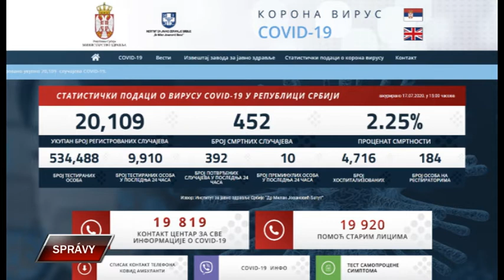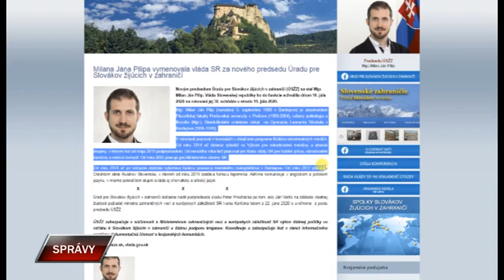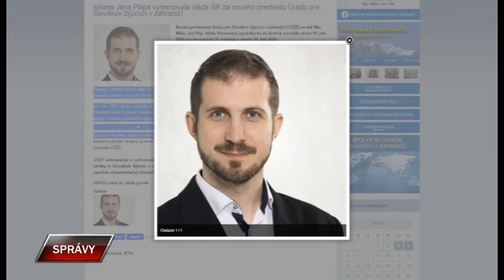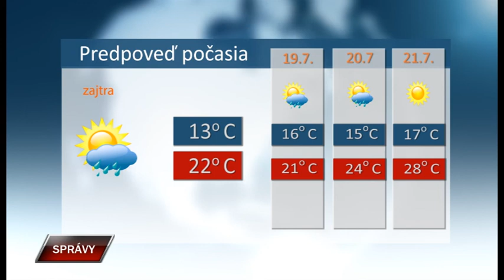Spravy 17 7 2020